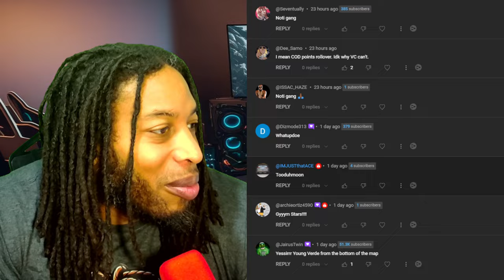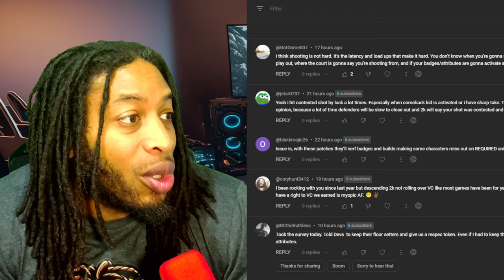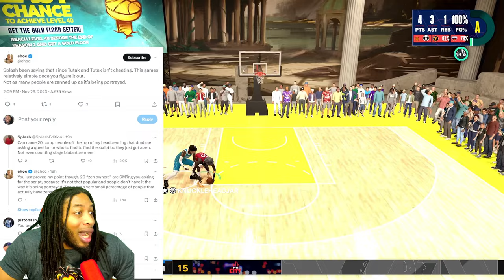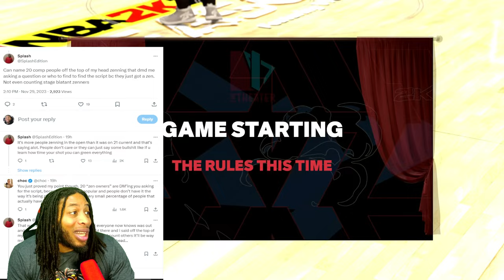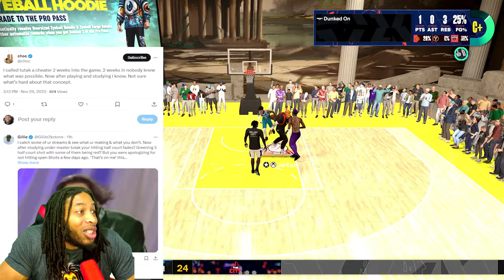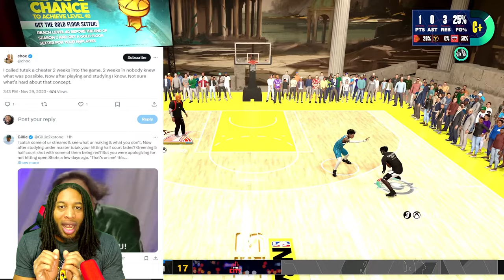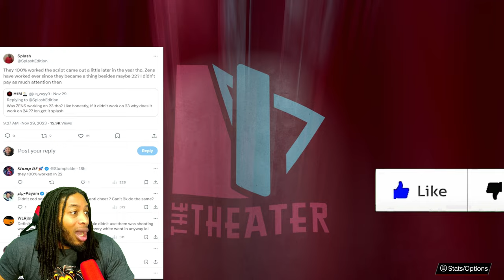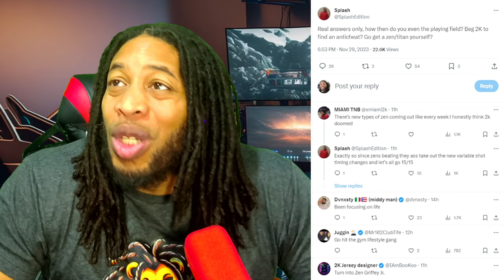TYCENO AND JOEKNOWS SOUND OFF ABOUT THE STATE OF 2K AS ZENS TAKE OVER | NBA 2K24 NEWS AND UPDATES